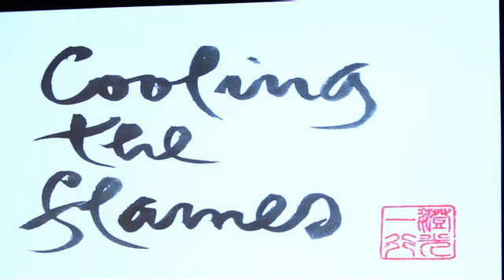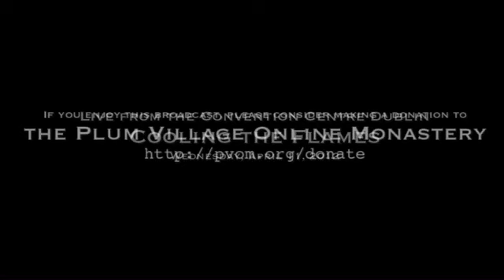Thich Nhat Hanh: April 11th 2012 Dublin Ireland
"Cooling the Flames". This is the talk given by Thay and was streamed live from the Convention Centre in Dublin, Ireland, on Wednesday, April 11th, 2012.